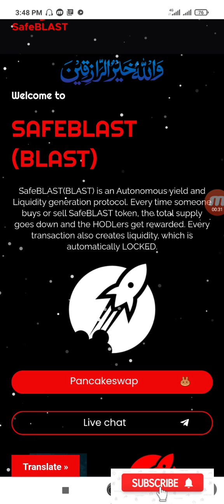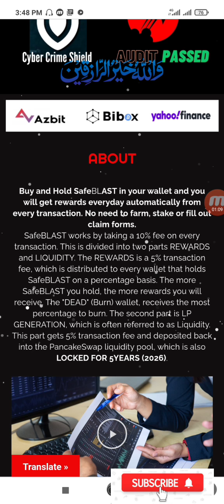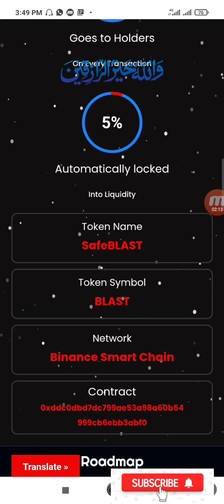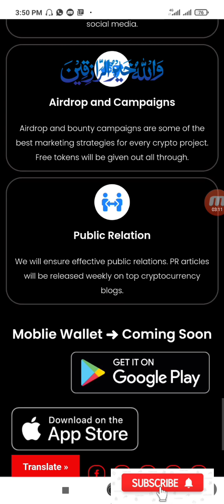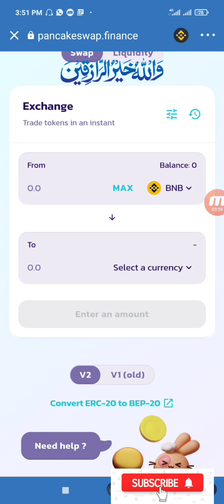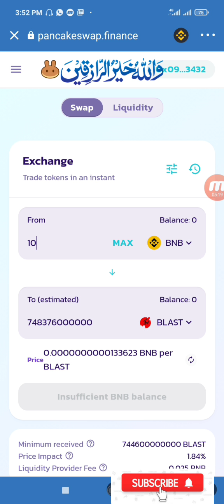how to buy safeblast token || Earn online || 100x 💯 profit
In this video I made a review about safeblast token. you can learn how to buy safeblast token through trustwallet.  and make profit in future.

This is the chanel for  the knowledge about how to earn online. And also for other earnings methods and business plans.

 duaon me yaad rakhiye ga